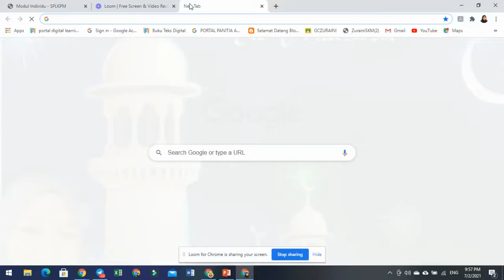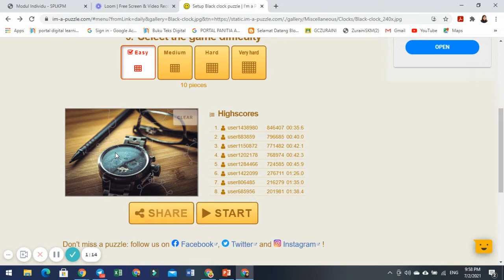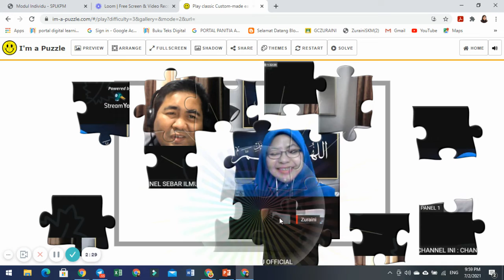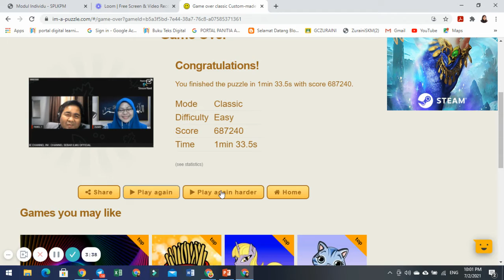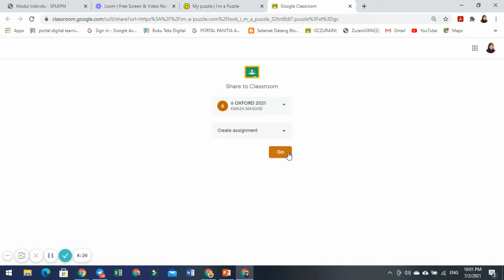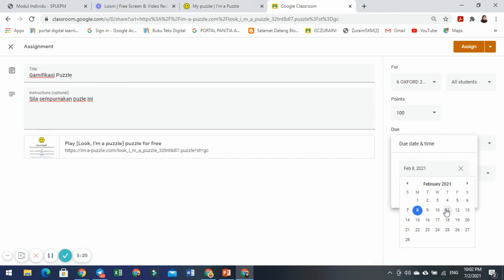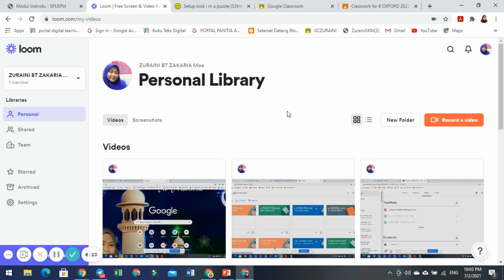Jom main I’m a puzzle..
Semoga perkongsian ini memberi manfaat buat semua